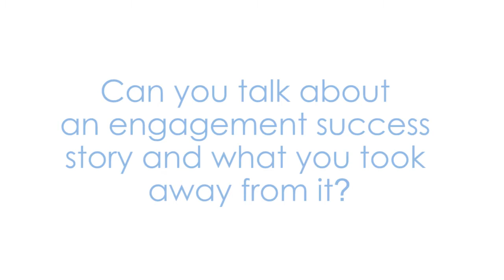Engagement Part 3: "A Success Story"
Told by UNC-Chapel Hill faculty member and human services trainer Dan Comer, this moving, real-world example makes it clear that although there is no guarantee, family engagement in child welfare is always possible.

More from the Family and Children's Resource Program (fcrp.unc.edu) about engagement in child welfare work: